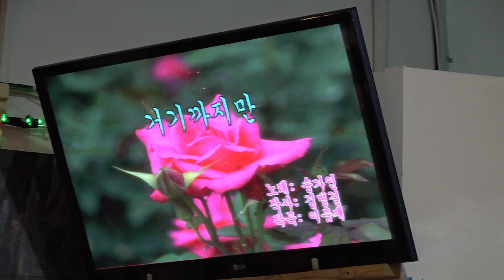가수 MC 조옥정 거기까지만